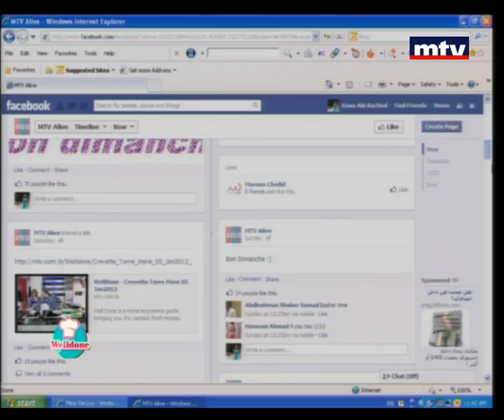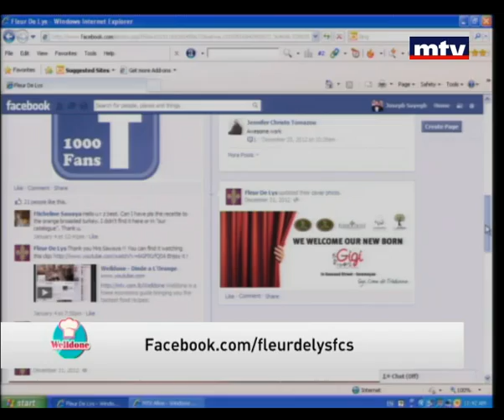Welldone - Torche aux Marrons 08 Jan 2013